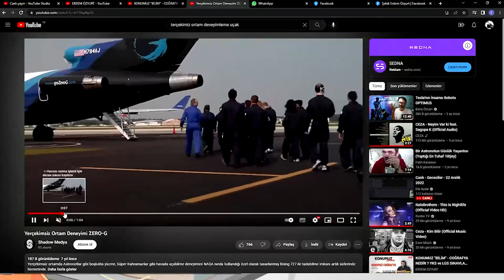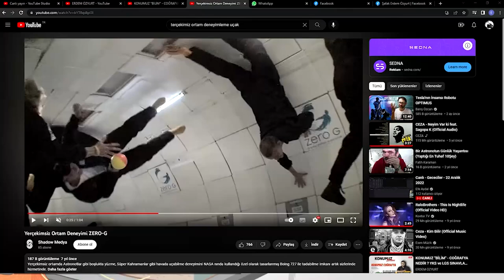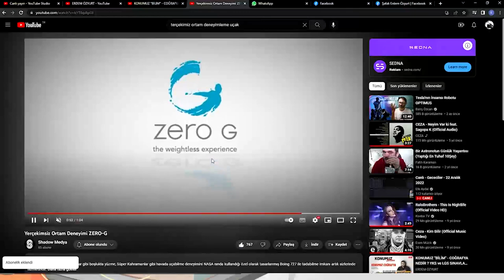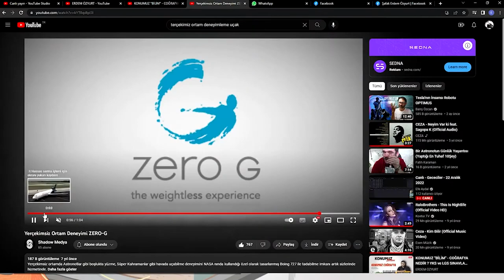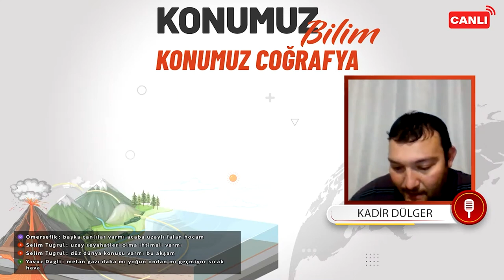KONUMUZ "BİLİM" - COĞRAFYA NEDİR ? YKS ve LGS SINAVLARI ve İŞ İMKANLARI NELERDİR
Çağımızın en önemli bilim dallarından birini Coğrafya Öğretmeni Kadir Dülger birlikte Konuşuyoruz.
YKS ve LGS ile ilgili Soru ve yorumlarınız canlı yayında bekliyoruz.

COĞRAFYA NEDİR ?
YKS VE LGS SINAVLARI
İŞ İMKANLARI NELERDİR ?